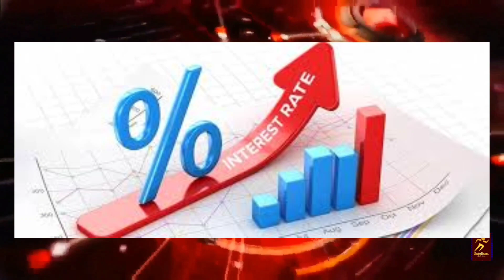ஐ.நாவுக்கான நிரந்தர பிரதிநிதியாக்க கோரிய கோட்டாபய|கம்போடியாவுக்கு வந்திறங்கினார் அமெரிக்க ஜனாதிபதி